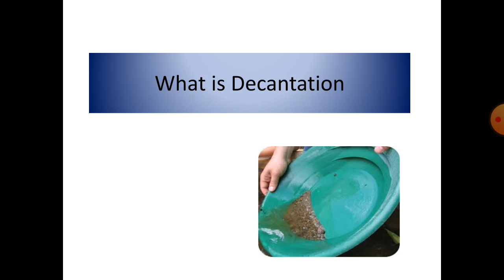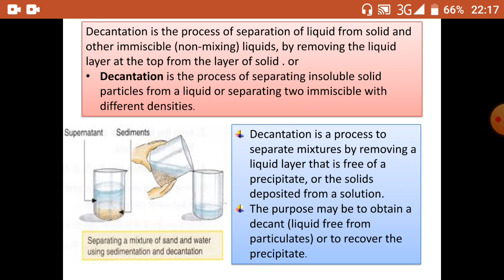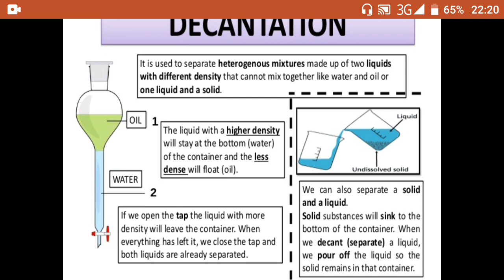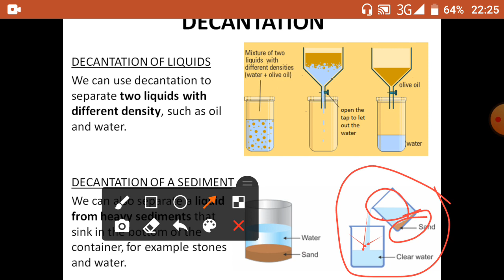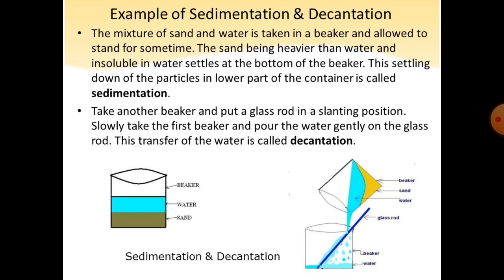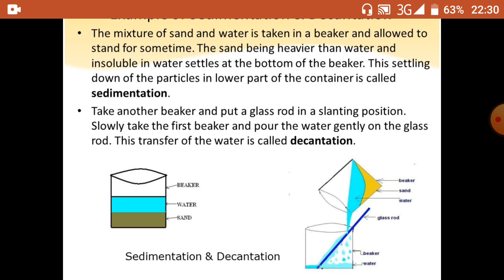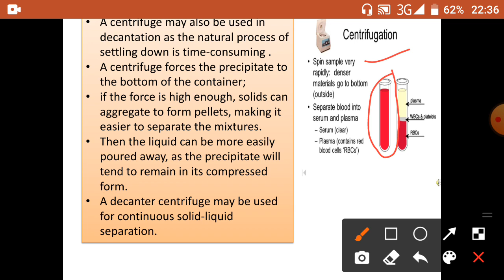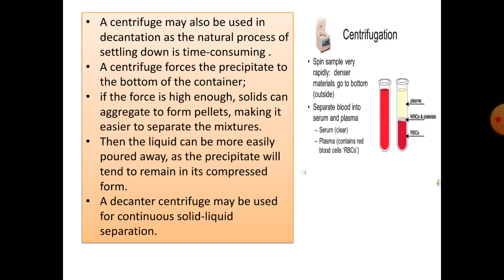Decantationنتھارنے کا فعل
Application of decantation?
What is Decantationنتھارنے کا فعل